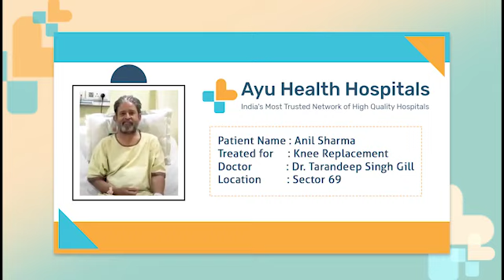Patient Testimonial - Knee Replacement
Mr. Anil Sharma talks about his experience in getting treatment for Knee Replacement at Ayu Health Hospital, Mohali